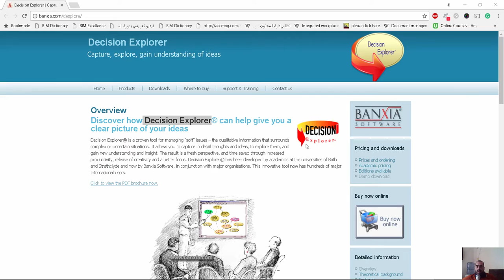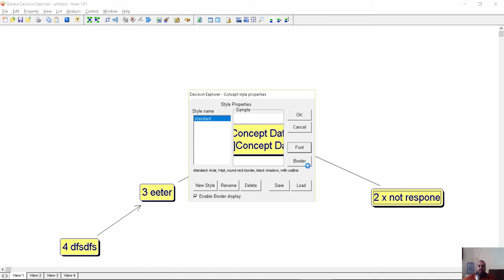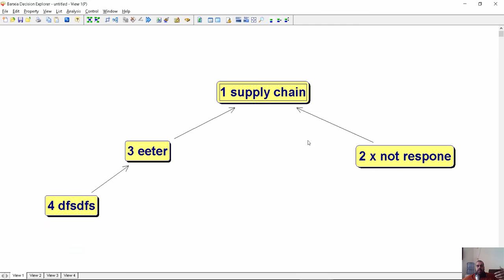Decision Explorer استعراض المشكلة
شير مشاركة